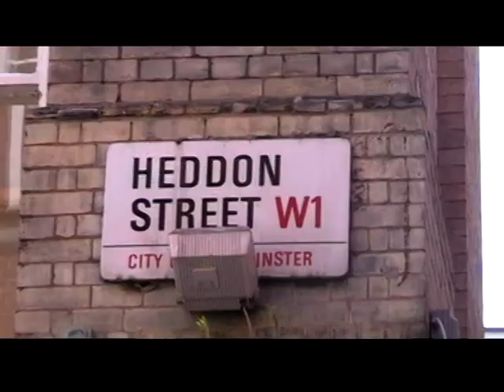rock and roll london Ziggy Stardust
Las fotos fueron tomadas una noche de Enero de 1972,el fotografo Brian Ward sacó 17 fotos blanco y negro incluyendo las que fueron coloreadas para la tapa y contratapa del album Ziggy Sturdust.
7 fotografias fueron tomadas de Bowie posando en frente de 23 Heddon Street y 4 en la cabina telefonica a la vuelta de la esquina.
Las otras 6 fueron de Bowie bajo una puerta de esa calle.